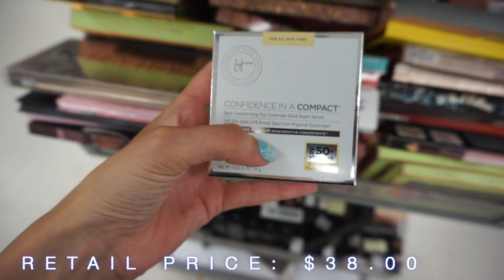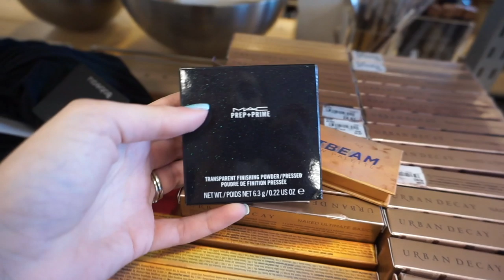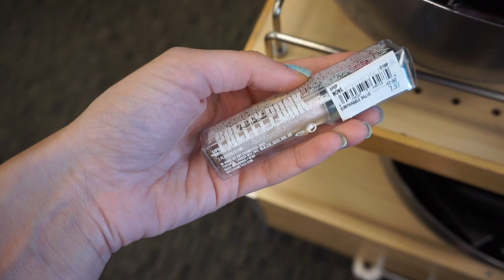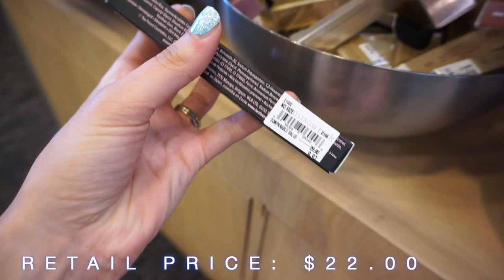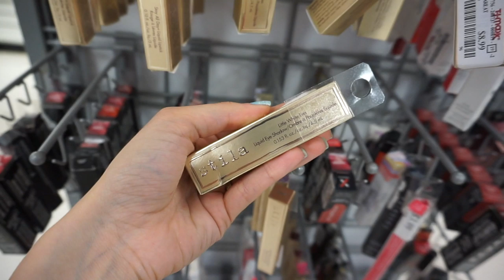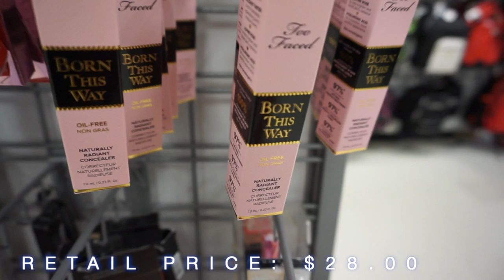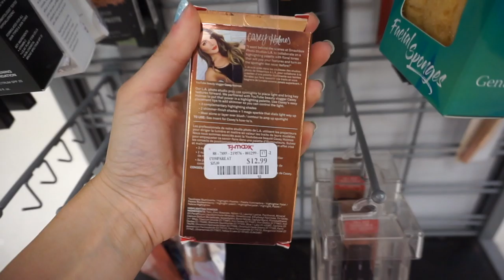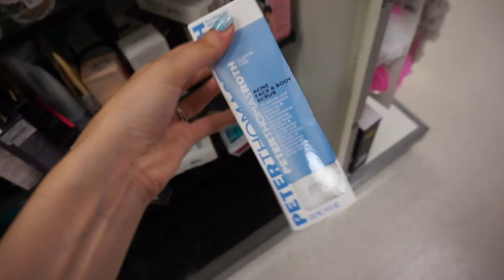INSANE JACKPOT AT TJ MAXX!!! BUDGET BEAUTY BUYS | HIGH END MAKEUP FOR CHEAP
Hi everyone! Today I went to BURLINGTON, TJ MAXX and MARSHALLS and found tons of amazing products! You won't believe what amazing stuff I found!! I hit the Makeup Jackpot! Today I am doing another episode of my Budget Beauty Buys Series!! This is where I go around to discount stores like TJ Maxx, Marshalls, Big Lots, Burlington and Nordstrom Rack and show you guys all the discounted and high-end makeup deals for cheap like Laura Geller, Lime Crime, Anastasia Beverly Hills, Too Faced, Tarte Cosmetics, MAC Cosmetics and more!! Every week the stores have different amazing deals on cheap high-end makeup products! I hope you guys enjoy my Budget Beauty Makeup Buys video!!

MY NAILS

MY VLOG CAMERA I USE TO FILM:

MAYBELLINE URBAN COVER FOUNDATION IN "WARM NUDE"

MAYBELLINE SUPERSTAY FULL COVERAGE CONCEALER IN FAIR

WET N WILD BLUSH STICK IN "HUSTLE AND GLOW"

AVON DAZZLE DROPS IN "SUN KISSED" HIGHLIGHT

TOO FACED DOLL FACE PEACH LIPSTICK

RIMMEL STAY GLOSSY "HONEY HONEY"

COVERGIRL EXHBITIONIST MASCARA

BENEFIT BROW GEL IN SHADE 4

EMILY NOEL X MAKEUP REVOLUTION EYESHADOW PALETTE

MAYBELLINE GEL EYELINER IN BLACK

MY CAMERA

MY LENS

RING LIGHT

SIGN UP FOR MAGICLINKS AND EARN MONEY/INCOME FOR PRODUCTS YOU

► MUSIC USED